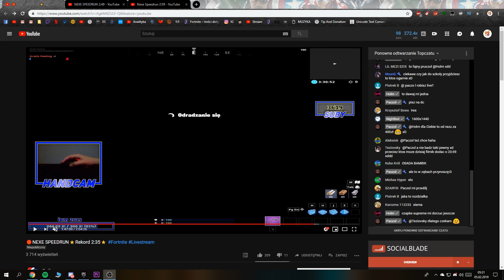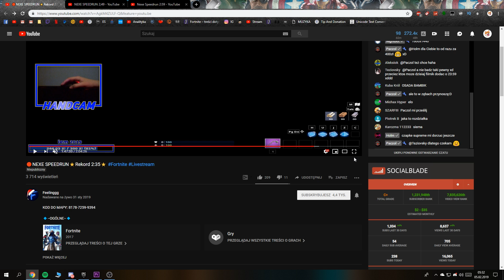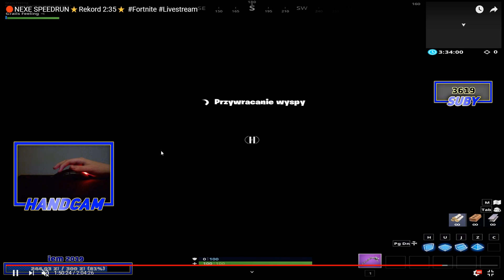YOUTUBERZY NIE WYTRZYMUJĄ PODCZAS PRZECHODZENIA MOJEJ MAPY! AKTUALNY REKORD! NEXE SPEEDRUN FORTNITE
AKTUALNY KOD DO MAPY: 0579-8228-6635
🤑Użyj kodu "NEEXE" w sklepie Fortnite przy zakupie skinów. ❤️

ZASADY:
- Swoje czasy możecie podsyłać do końca lutego.
- Jeżeli chcecie nagrać film/streamować przechodzenie mapy możecie dodać do tytułu "SPEEDRUN" albo "NEXE SPEEDRUN"
- Tylko kod NEEXE w sklepie
- Najlepsze podejścia będą pojawiać się w filmach które powinny pojawiać się około 2 razy w tygodniu
- NA LVL 5 I 6 DOZOWLONE JEST UŻYCIE GRAPPLERA TYLKO JEDEN RAZ NA KAŻDĄ ŚMIERĆ! W przeciwnym wypadku czas się nie liczy.
- Pula nagród:
Najlepszy czas youtubera = 150zł na cele charytatywne
1 MIEJSCE - 200zł
2 MIEJSCE - 100zł
3 MIEJSCE - 50zł
(nagrody mogą zostać zwiększone jeżeli będzie duże zainteresowanie)
Podsyłajcie mapkę waszym ulubionym twórcom a ja życzę każdemu powodzenia! :D